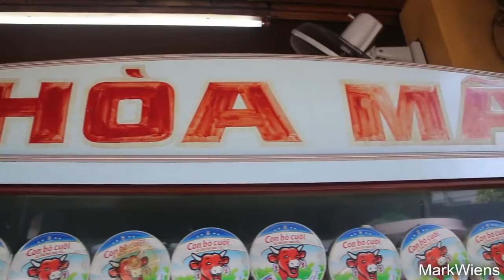Vietnamese Food - The BEST Breakfast I Ate in Saigon (Bánh Mì Hòa Mã)